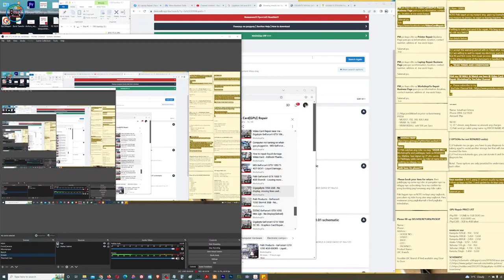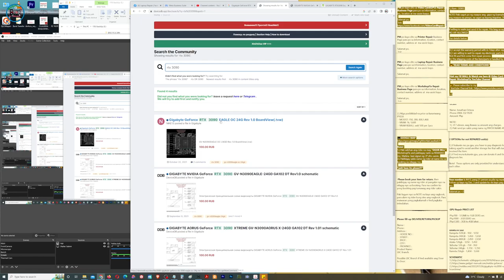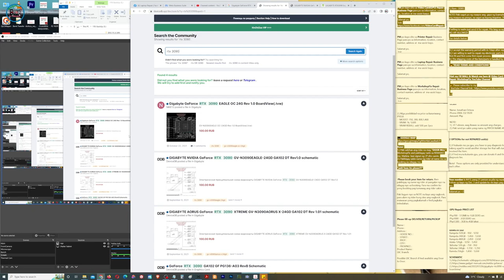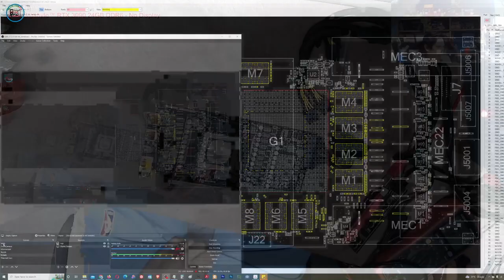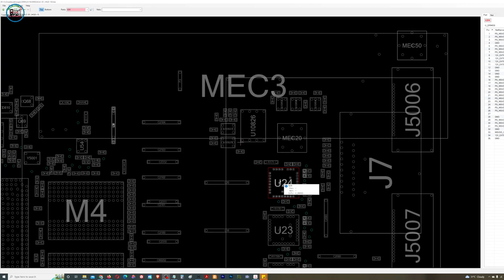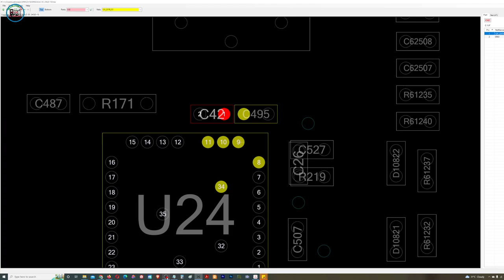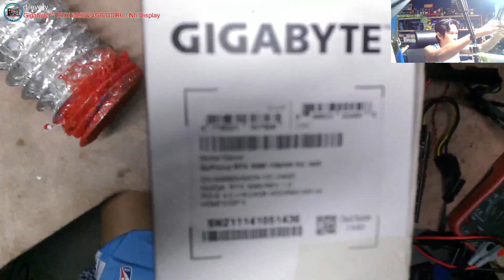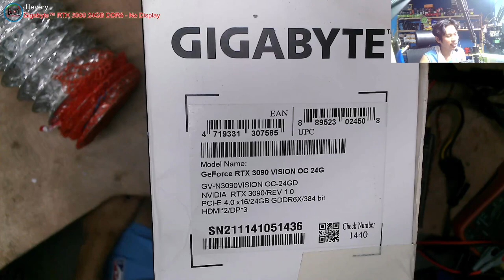GIGABYTE GeForce RTX™ 3090 VISION OC 24G - Graphics Card - NO DISPLAY, REWIRING, ON in OFF